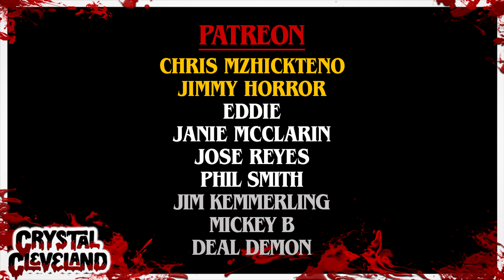NEW Home Depot Halloween Animatronic 2024 | Frankenstein’s Monster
Do you like HORROR and all things Spooky? Welcome to the club.